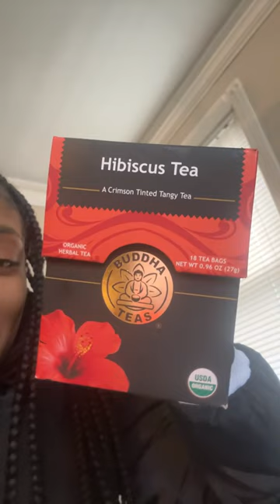Pretty Skinny is live!